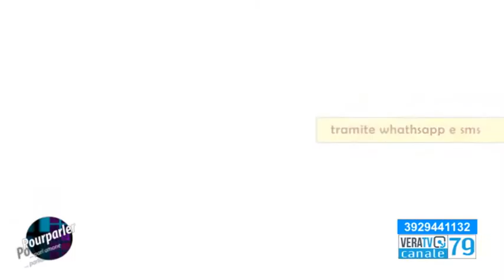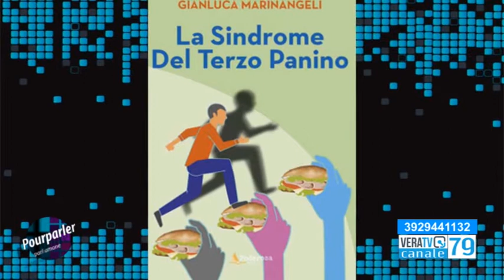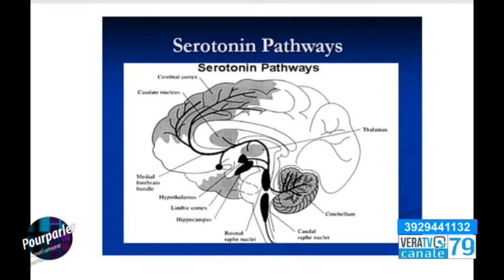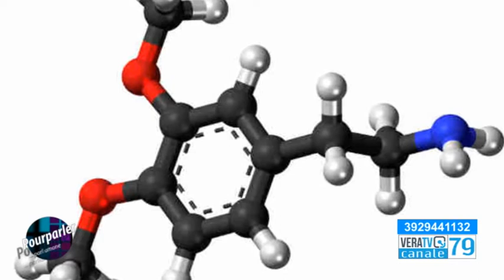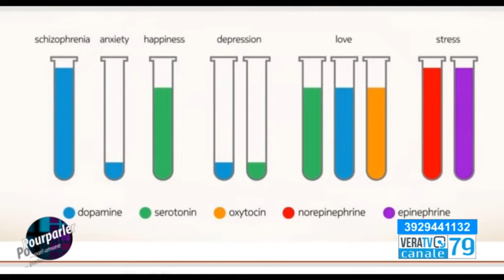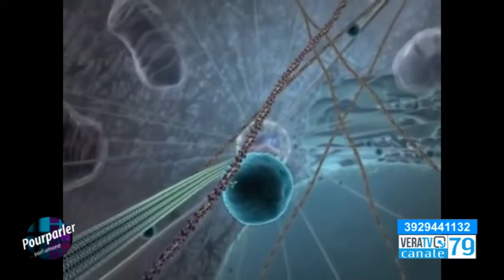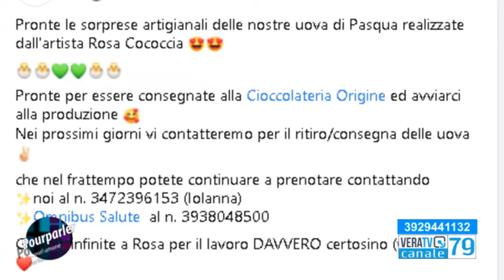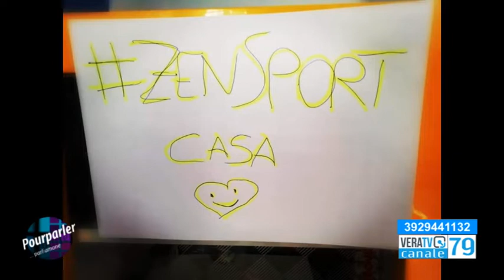Pourparler - 5 marzo 2021